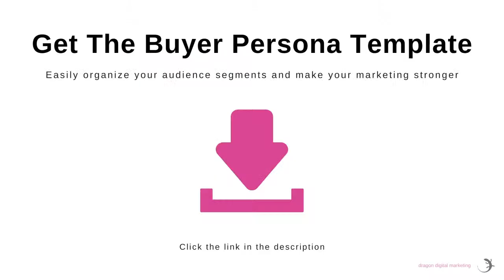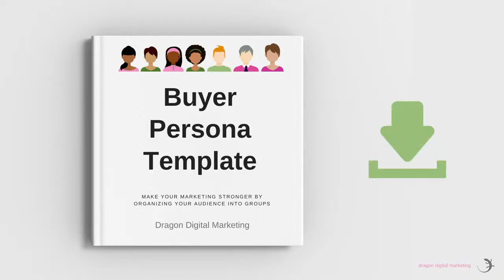LinkedIn Marketing for Small Business with Angel Ribo - Dragon Digital Marketing Podcast